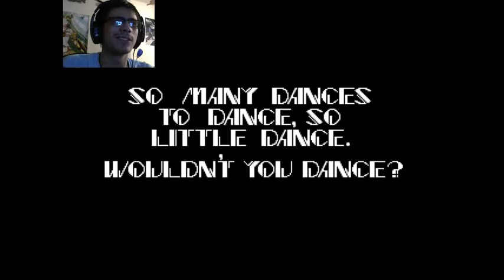LET'S GET SUNKY | sunky.mpeg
I dont know why, but i felt i had to play this so, ENJOY!